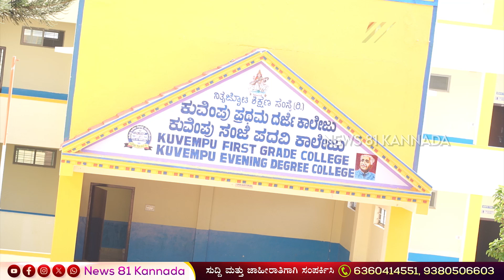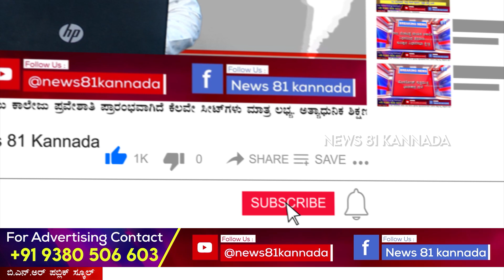Bengaluru : ನಗರದಲ್ಲಿ ರೋಡ್ ರೇಜ್ ಗೆ ಮತ್ತೊಂದು ಸೇರ್ಪಡೆ | News 81 Kannada